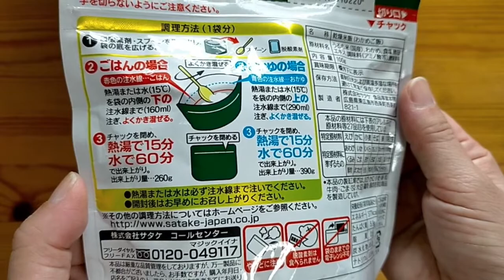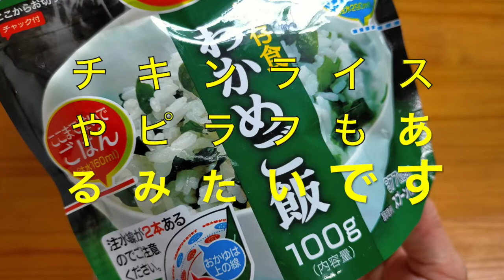【非常時に備える】水だけでご飯/アルファ米 非常食 保存食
火が使えない非常時に水だけでご飯ができるのは助かります。食べてみてやはりよくできているなあと思いました。
5年保存なのでお守りにこういった物を準備しておくのも良いと思います。